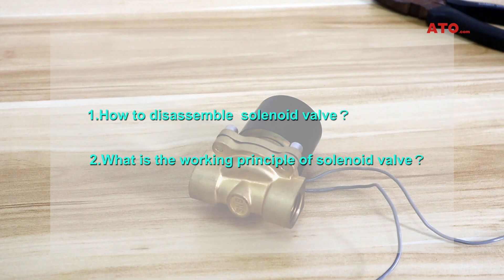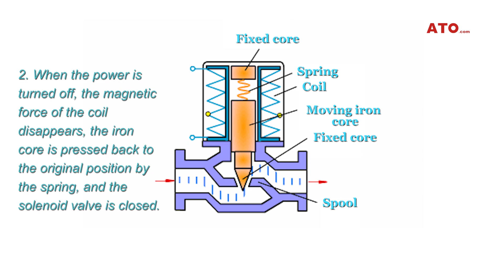Solenoid valve working principle & disassembly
Solenoid valve has different port sizes G1/4", G3/8", G1/2", G3/4" to G2", and operating voltages DC 12V, DC 24V, AC 110V or AC 220V for options. Solenoid valves are general purpose for air, water and oil.